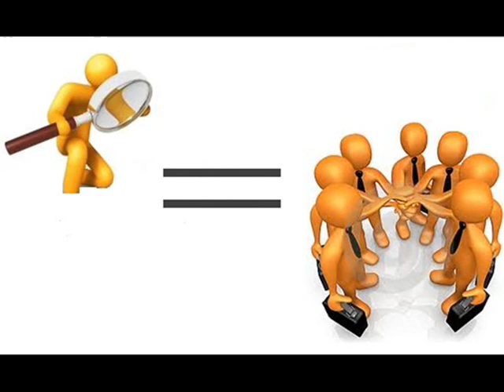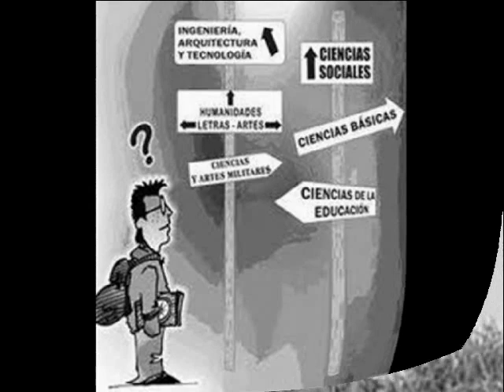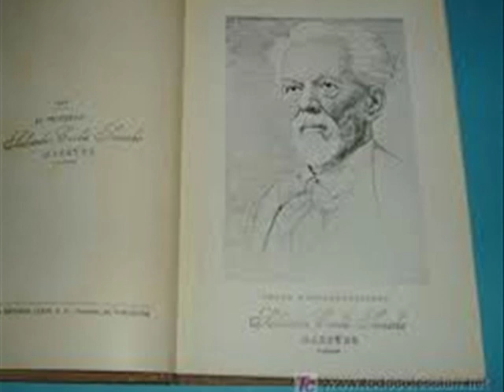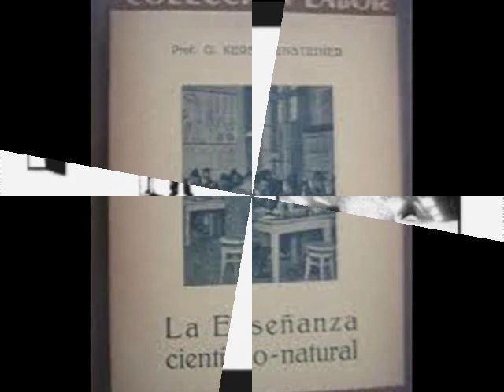georg kerschensteiner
biografia